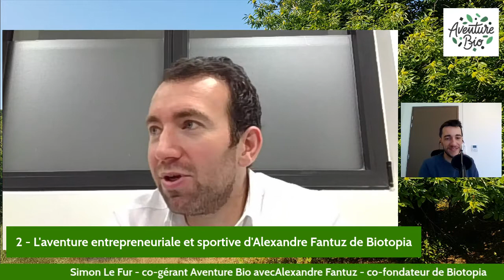Alexandre Fantuz de Biotopia - son aventure entrepreneuriale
découvrez l'aventure entrepreneuriale d'Alexandre Fantuz de Biotopia

et découvrez ses exploits de numéro 1 mondial de roller acrobatique